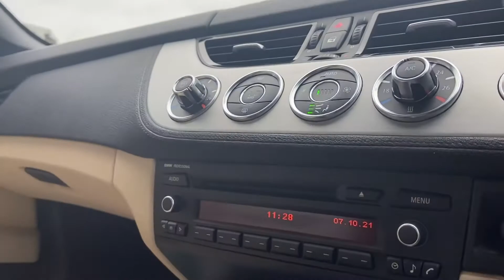BMW Z4 | M Sport Roadster | Walkthrough | Angus MacKinnon Ltd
Your next convertible is waiting..

This stunning blue BMW Z4 2.0 M SPORT Roadster is definitely your next convertible.

With Low mileage for its age, 2 former keepers and has been prepared, serviced and MOT'd by our offsite preparation centre.